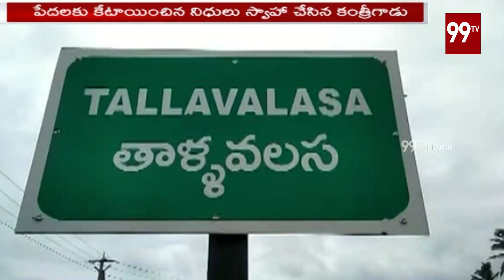99TV Special Story On Tallavalasa Sarpanch | Srikakulam | 99TV Telugu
99TV Special Story On Tallavalasa Sarpanch | Srikakulam